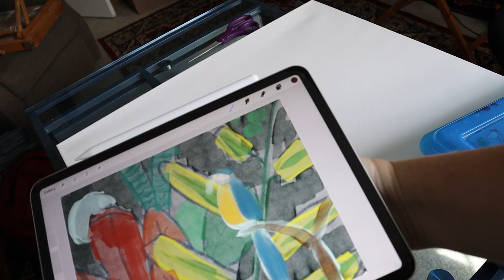Summer Dreams | Painting process video + Summer update + some chill nature footage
A quick summer update while watching me paint my most recent painting, Hidden.

Adrienne Price is an artist and illustrator living in Maryland. She recently finished a book illustration project for a local Maryland author.

Sign up for Skillshare now and get a month free! It'll help you level up your art

EQUIPMENT:
Camera: Canon EOS M50 Mark II Mirrorless Camera with kit lens